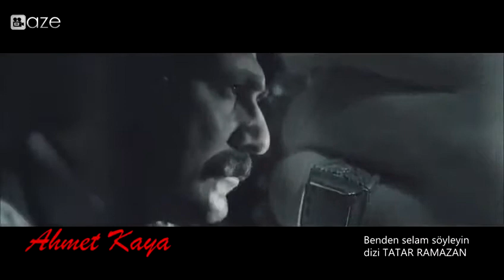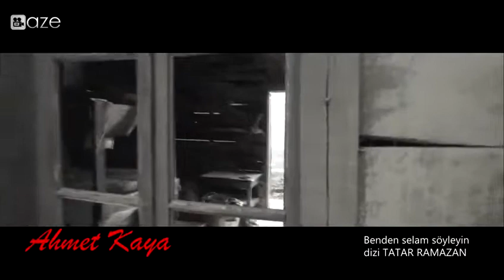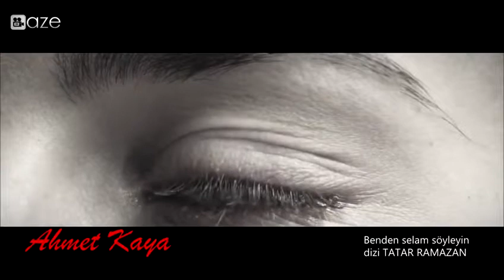Ahmet Kaya Tatar Ramazan 2013 Benden Selam Söyleyin YouTube